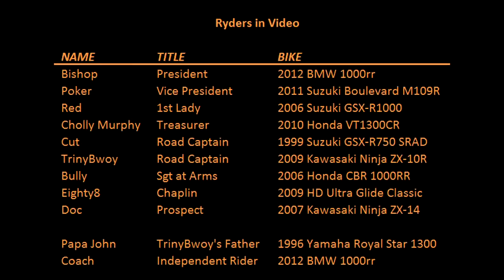2015-0905 / To Tony Lukes in Philly, PA